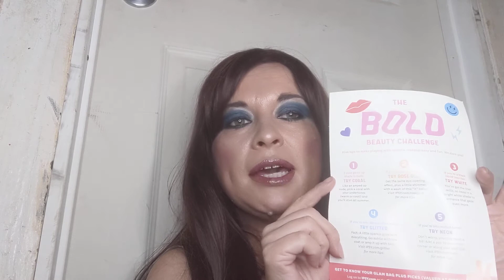ipsy glam bag June 2021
ipsy glam bag it's a $25 a month beauty subscription service where you get five full size products delivered to your door each month this is for the month of June 2021